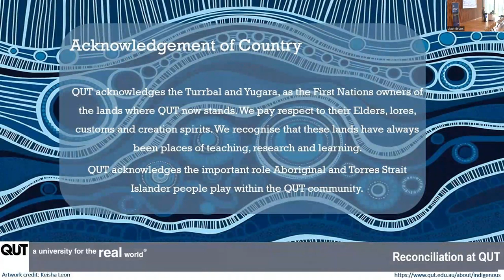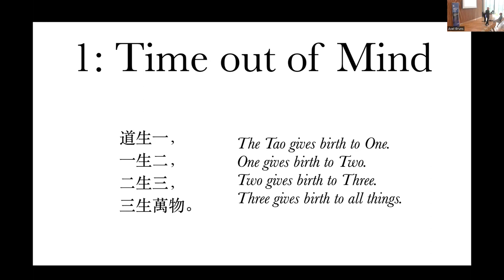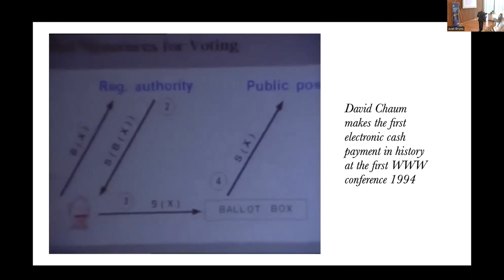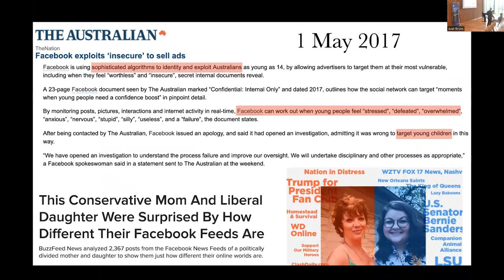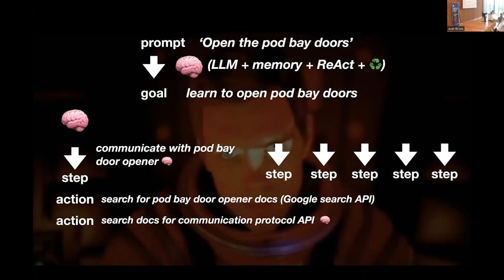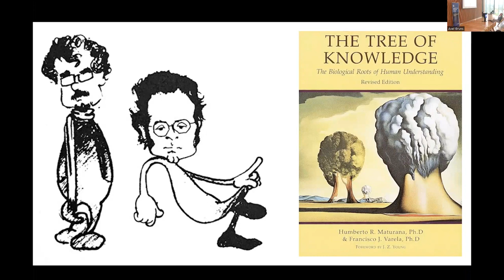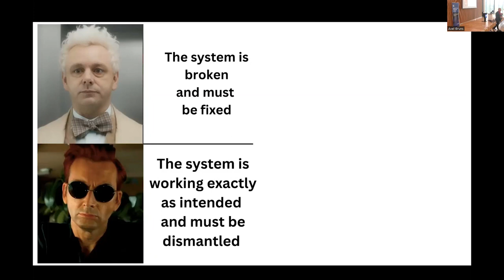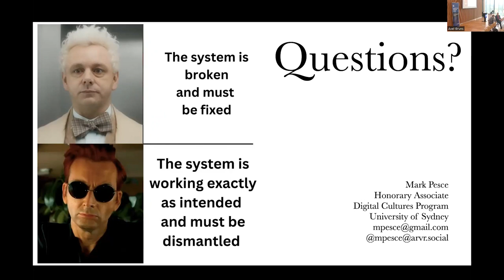Digital Media Research Centre - Digital Publics Symposium 2023 - Mark Pesce Keynote and Q&A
Man Bites Dogma: Power, Polity and Cybernetics

In a poignant 2012 essay, digital ethnographer danah boyd strongly recommended Facebook be regulated as a public utility. Had that been enacted, today’s public discourse would look fundamentally different. The ‘original sin’ of the Web - preferencing private interest above public need - generated tragic consequences for public discourse in the amplification of private interests to global scale. Now nearly impossible to articulate a Web shaped to serve the public interest, it remains even more difficult to create the space within which one could exist.

In this seventy-fifth year since the publication of Norbert Wiener's Cybernetics, we have studied enough to understand its profoundly radical observation: ‘The output of a system is its future input’. How do we turn that into praxis? What radical surgeries - philosophical, sociological, psychological, economic, political and technological - need to be performed? How do we rewind and fast-forward, routing around the damage, into a newer, freer (yet far from utopian) conception of human connection, informed by but no longer bound to the hard lessons of Late Capitalism?

Biography
Mark Pesce co-invented the technology for 3D on the Web - laying the foundations for the metaverse - has written nine books, including Augmented Reality: Unboxing Tech’s Next Big Thing, was for seven years a judge on the ABC's The New Inventors, founded postgraduate programs at the University of Southern California and the Australian Film Television and Radio School, holds an honorary appointment at Sydney University, is a multiple-award-winning columnist for The Register, pens another column for COSMOS Weekly, and is professional futurist and public speaker. Pesce hosts both the award-winning 'The Next Billion Seconds' and 'This Week in Startups Australia’ podcasts, and, with VRML co-inventor Tony Parisi, recently released the highly-praised, award-nominated series “A Brief History of the Metaverse”. His next book, Getting Started with Generative AI, will be published in January 2024 by BCS Books.